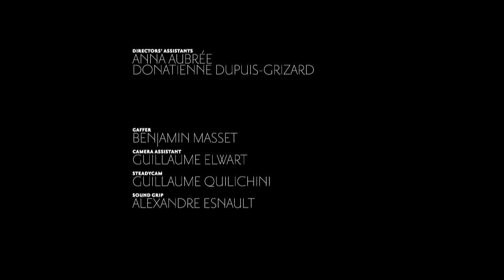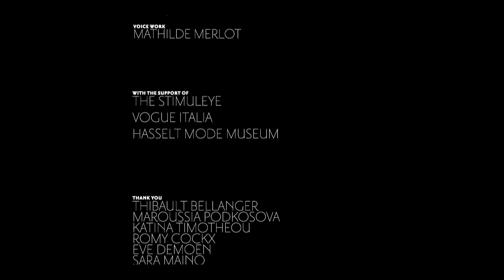IS THIS REAL LIFE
For their NUPTIALIS project, Greek jewelry designer Maria Mastori and Cypriot fashion designer Filep Motwary reached out to the Paris-based, up and coming duo Suzie Q and Leo Siboni, in order to make a fashion-film collaboration.

In this film, tinged with surrealism, the garment becomes the answer to an intrigue, a mystery, but also a  character in itself — a fantastic object, in the cinematic sense of the word. The film was part of the Hasselt Modemuseum's new PRINTS exhibit in Hasselt, Belgium opened on June 24th 2011, and was made with the support of Moonwalk Films, The Stimuleye's creative director Antoine Asseraf, and Vogue Italia.

The directors

The film Is this real life was directed by young French artist duo Suzie Q & Leo Siboni.

Fashion photography team Suzie Q and Leo Siboni have well and truly perfected the art of the fashion film.

Suzie studied art in fine art school of Paris and Leo focused on film studies. They quickly confessed their common taste for B and Z movies.

Directed like feature films, their fashion series are full of cinematic references, ranging from the French New Wave to John Carpenter or even Ford style westerns with the series ''Screen Play''.

A single step separated photo and film cameras, a step they gloriously took with their super glamorous short film Pursuit, a high heels metaphor of Die Hard. Like a good editorial spread, this movie does not sacrifice plot or ideas in its quest to showcase the clothes, and vice versa.

Their second movie, Blacklight, is a short fashion movie, that plays on the codes of fantastic A work on the visible and the invisible, playing with appearances and disappearances at the option of light.

Suzie Q and Leo Siboni emerged after winning the Picto Prize for fashion photography, they won the Picto prize, made BLACKLIGHT under commission by ASVOFF  in collaboration with for Vogue.it's "Light Series", sponsored by SAMSUNG ( winners of the Samsung New Talent prize), films for Levis', Mango and Rolex, and now they have teamed up with design and blogging duo Maria Mastori and Filep Motwary for their Nuptialis project.

The designers

Maria Mastori and Filep Motwary met while they were both working at Loukia Couture House in Athens.

For years, the have collaborated on a collection associating Maria's reknown jewelry and accessories with Filep's clothes. Together, they have made collections, fashion films, participated in exhibitions such as Beyond Dress Codes curated by Lydia Kamitsis, and the upcoming Prints exhibition at Hasselt Modemuseum, Belgium.

In addition to his design activities, Filep is a writer and journalist for magazines such as Dapper Dan, and the founder of Un Nouveau Ideal fashion blog, listed by Dazed & Confused as one of the Top 10 fashion
blogs.

Together they have already worked on 3 films, including SARKA for Vogue.it's LIGHT SERIES.

IS THIS REAL LIFE is based on Mastori & Motwary's NUPTIALIS project, which serves as the main visual for PRINTS! exhibit, opened at Hasselt Modemuseum, in Belgium, on Saturday, June 25th. Both the dress and the film will be part of the exhibition.

is this real life credits

Moonwalk Films Production
written & directed by suzie q & leo siboni
for Maria Mastori & Filep Motwary
project Nuptialis
with the support of
The Stimuleye
Vogue Italia
Hasselt Modemuseum

Starring Vanessa & Nina Gendronneau
Styling Inès Fendri
Hair & make-up Gilles Degivry
Assisted by Lucie Alby
Director of photography Pierre Jouvion
Casting director Corinne Liscias
Creative consulting & artistic direction Antoine Asseraf
Directors' assistants Anna Aubrée, Donatienne Dupuis-Grizard
Gaffer Benjamin Masset
Camera assistant Guillame Elwart
Steady cam Guillame Quilichini
Sound grip Alexandre Esnault

post-production Nightshift

Sound design & music Audio Art

voice work Mathilde Merlot

Thibault Bellanger, Maroussia Podkosova, Katina Timotheou, Romy Cockx, Eve Demoen, Sara Maino

vogue.it